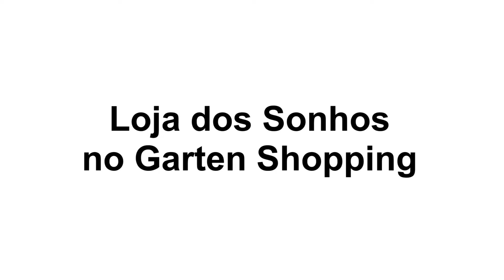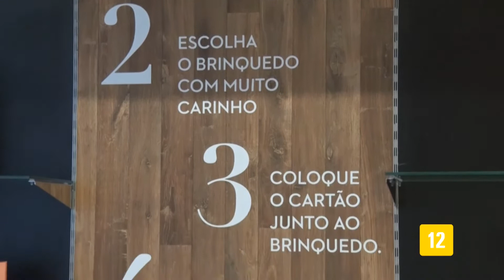Loja dos Sonhos no Garten Shopping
É muito simples fazer a alegria de uma criança neste Natal. Visite a Loja dos Sonhos no Garten Shopping e retire um cartão na árvore. Depois é só escolher um brinquedo e entregá-lo junto com o cartão em uma das prateleiras.